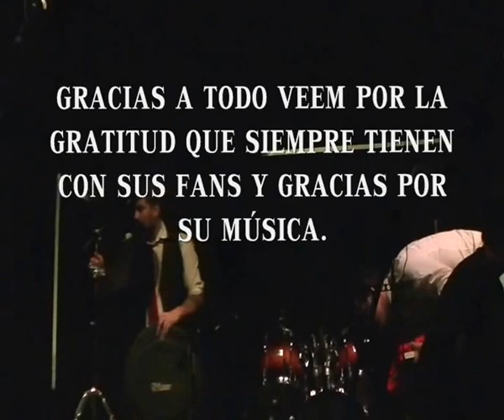Victoria En El Mar (Teatro Sony) 20 de Agosto 2016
Edición de Christian Semeraro.
Dirección de Christian Semeraro.

Filmado con Cámaras JVC y Sony. / Dolby (R) Audio.